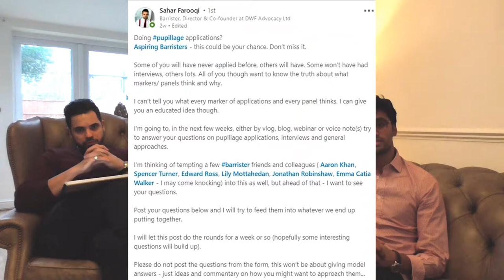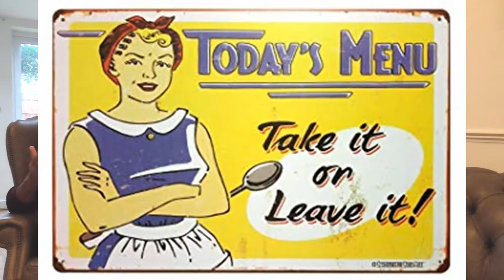The Pupillage Vlogs: Chapter 1- Making the Sift (part 1 of 5)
Sahar Farooqi (Commercial/Chancery Barrister) and Vinesh Mistry (Pupil Barrister 2019) of DWF Advocacy Ltd discuss pupillage applications.

Why do you want to be an Astronaut?